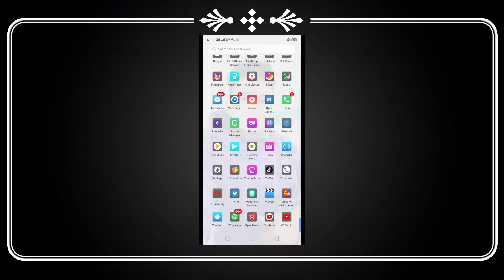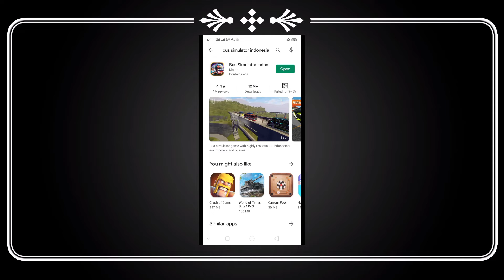Bus Simulator Indonesia।New DJ mod Truck game। KTM Bike game।Bus simulator Download Free।play free।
game bus simulator DJ mod game।
new new DJ bus simulator game download free।
गेम बस सिम्युलेटर इंडोनेशिया बस फ्री गेमइंडोनेशिया
हाउ टू डाउनलोड बस सिमुलेटर इंडोनेशिया गेम
how to download DJ truck mod game
how to download DJ truck Indonesia game
how to play Indonesia DJ game
न्यू डीजे गेम मोर गेम बस सिमुलेटर इंडोनेशिया गेम फ्री डाउनलोड

Hello friends _____________________________

I AM Bannuus / mene aapko btaya ki kese aap apne game Downloud kaise kare। जिसके बारे में आप यह जानकारी मैंने आपको दिया आशा करता हूं आपको यह वीडियो अच्छा लगा होगा धन्यवाद दोस्तों। __________________________________________

Follow me on likee __ @Bannuus

 🙏 🙏 धन्यवाद दोस्तों 👈 👈👈 👈🙏🙏🙏🙏